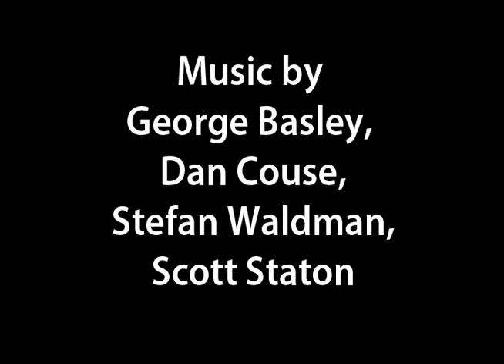Dead Battery on the L.I.E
Dead Battery on the L.I.E is an animated short film produced and directed by Scott Staton.  The story was written by George Basley and the music was written by George Basley, Dan Couse, Stefan Waldman and Scott Staton.  Their group was called Sci Fi and the Fly by Niters. Originally, Vin Scelsa, a DJ on WNEW FM Radio in NY had a contest to see who could write a song to accompany a commercial about a guy who's car breaks down because of a dead battery on the LIE, the Long Island Expressway.  The group won the contest with an early version of the song and Scott Staton later revised the music and produced the animated short.  The film ran as a short on HBO in the 1980's for about 8 years.  The version here on youtube is an edited sampler.